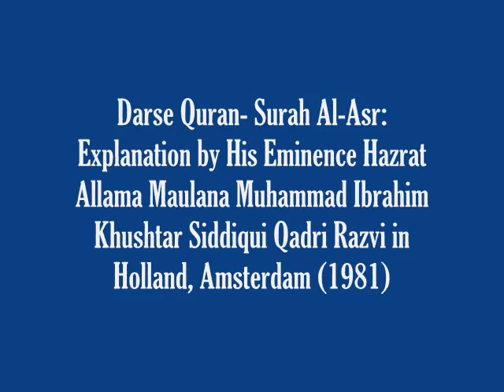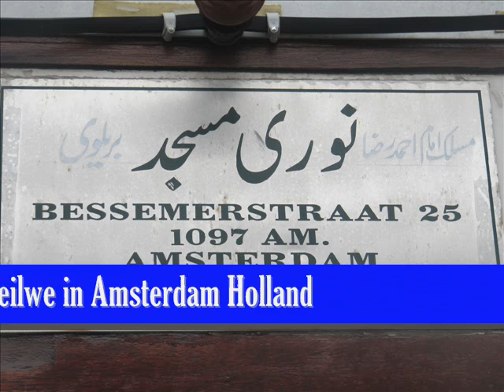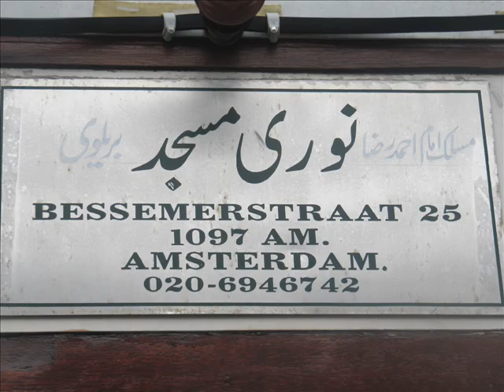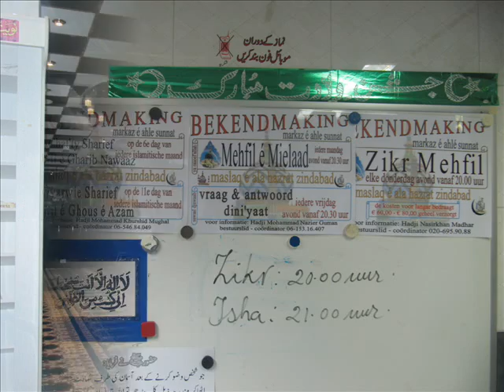Darse Quran- Surah Al-Asr: Explanation by Maulana M.I.Khushtar in Holland (1981)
Darse Quran- Surah Al-Asr: Explanation by His Eminence Hazrat Allama Maulana Muhammad Ibrahim Khushtar Siddiqui Qadri Razvi in Holland, Amsterdam March (1981)